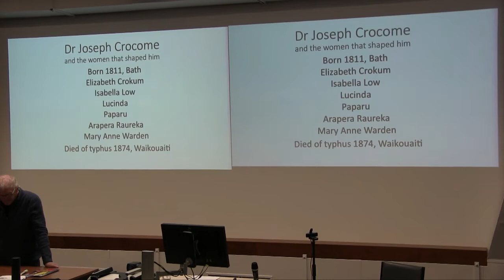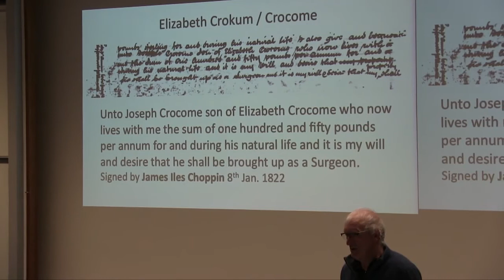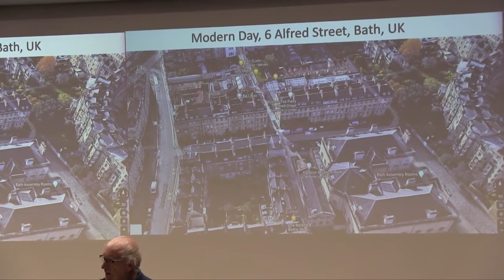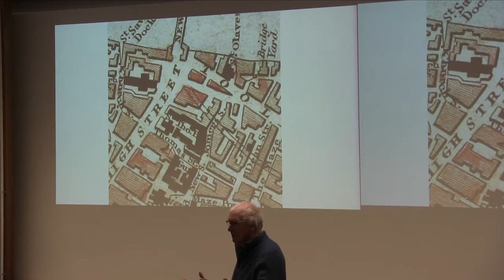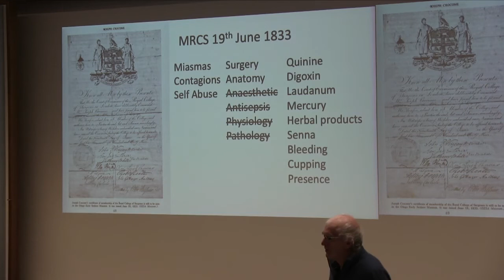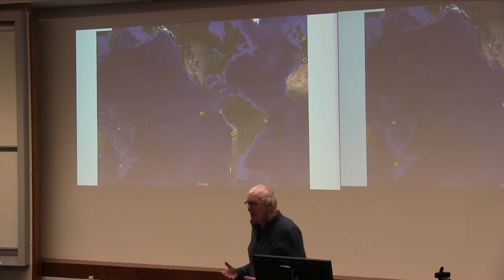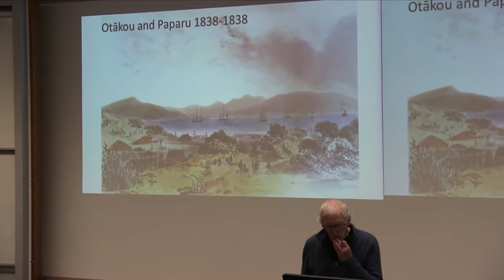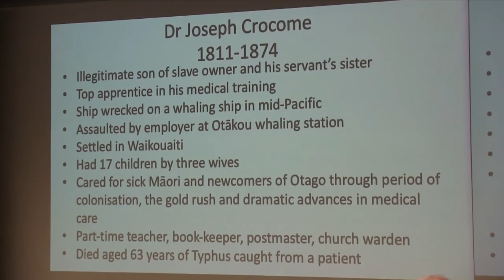April 2021 - Trevor Walker - Dr Joseph Crocome and the women that shaped him.